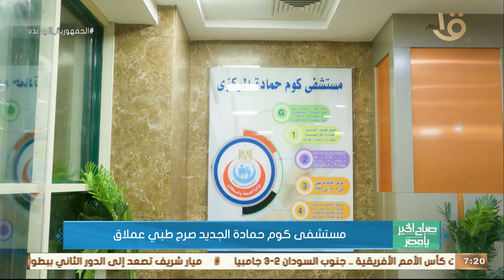صباح الخير يا مصر | مستشفى كوم حمادة الجديد صرح طبي عملاق